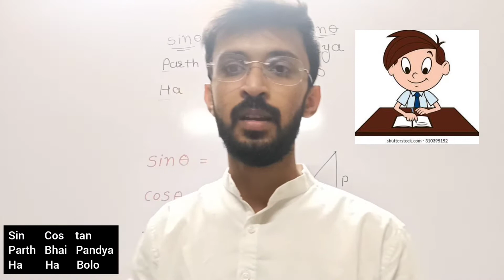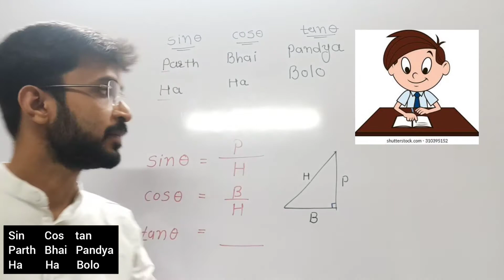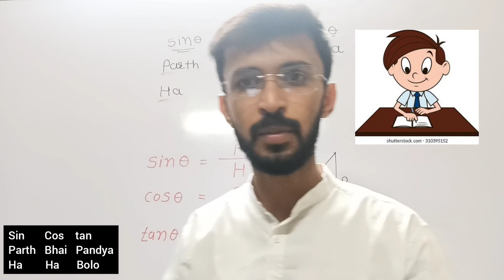Maths Trigonometry class10th trick